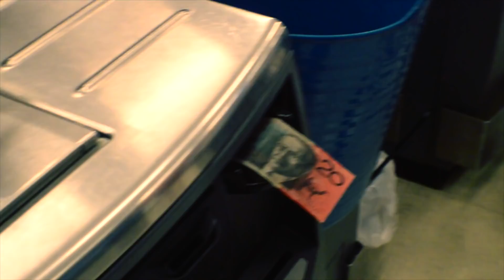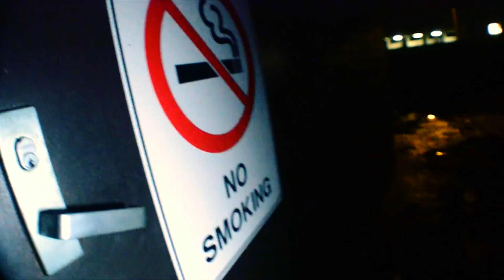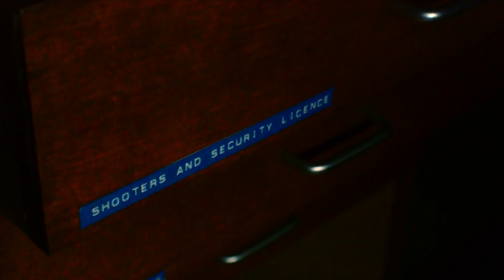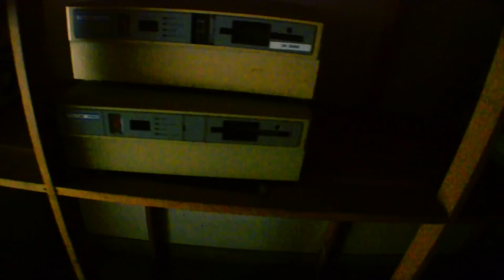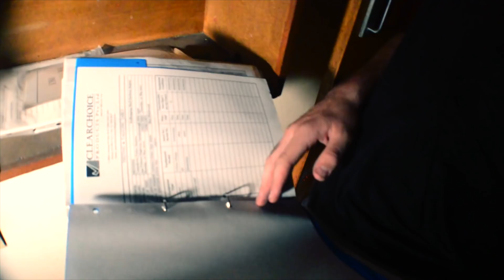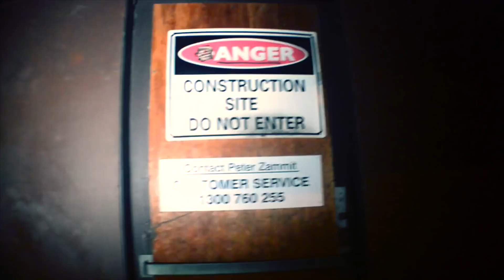ABANDONED POLICE STATION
lurkin in derra

Look what we found bro

THE BOYS

Edited and filmed by Michael Koutsoufis

respect if you read down to here x